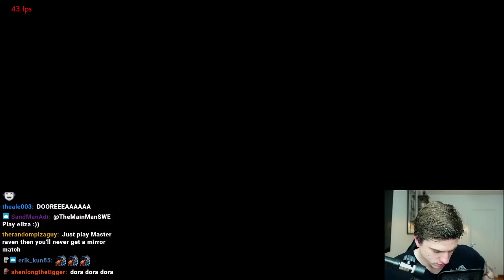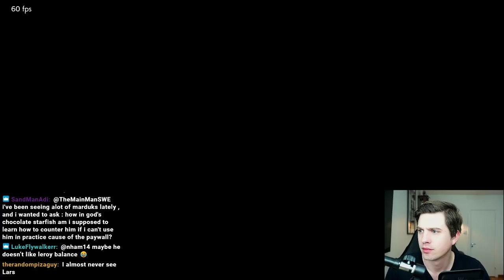Kazuya Ranked Mirror Match, Oh You Also Have A Good EWGF